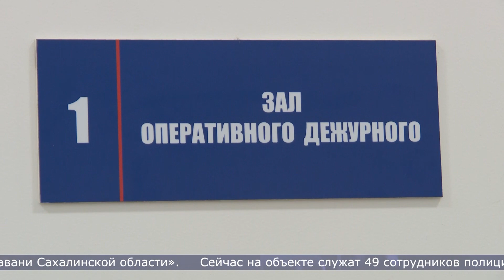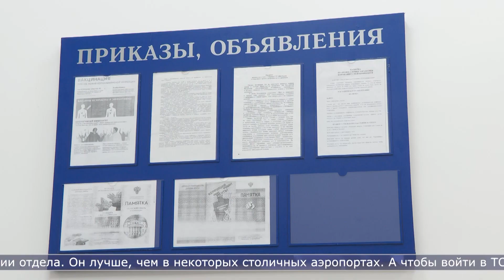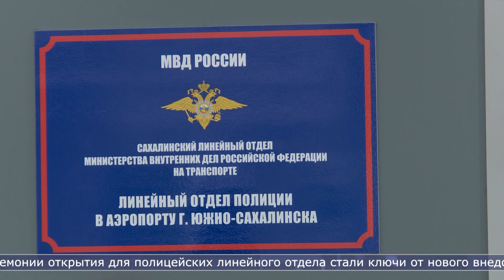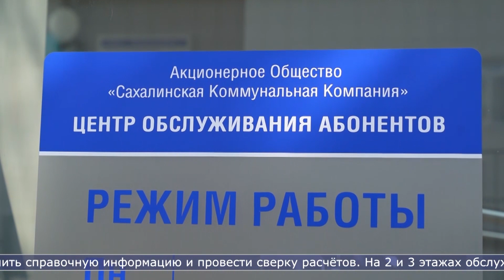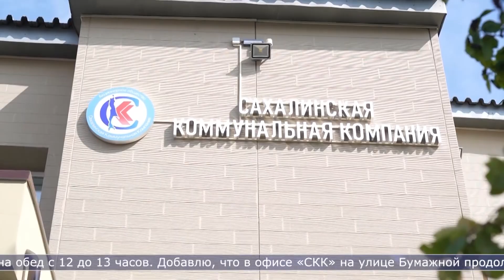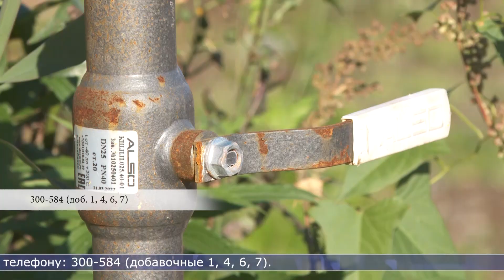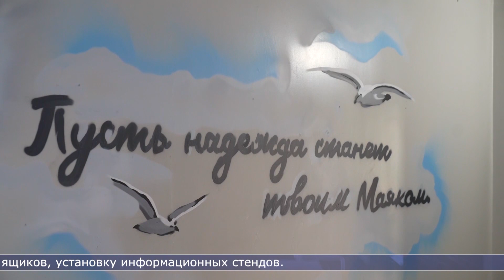23.08.2023 Сахалин сегодня